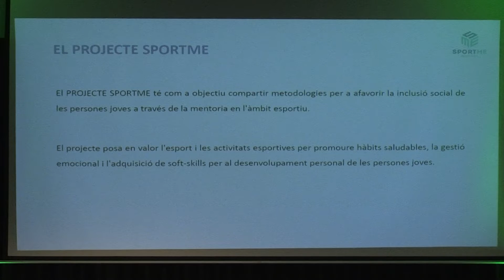Amposta acolleix SportME, un projecte europeu que vol un mentoratge esportiu de manera inclusiva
L'Ajuntament d'Amposta, juntament amb el Centre de Tecnificació Esportiva de les Terres de l'Ebre i la Fundació Privada Gentis, ha presentat el projecte SportMe. Aquest projecte busca el desenvolupament de l'esport de manera inclusiva mitjançant una guia metodològica sobre mentoratge esportiu. La secretària general de l'Esport i l'Activitat Física, Anna Caula, ha presidit l'acte de presentació.

Aquesta idea està dintre del pla internacional Erasmus+, i diferents poblacions de diferents països, com ara Amposta, acolliran aquest projecte. L'alcalde del municipi, Adam Tomàs, ha explicat la importància que pot arribar a tenir SportMe en el mentoratge esportiu.